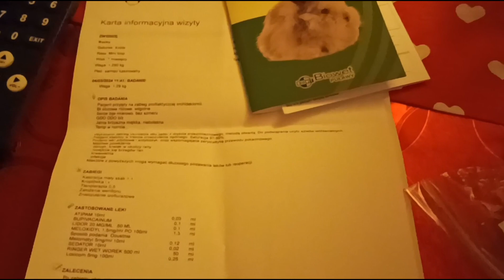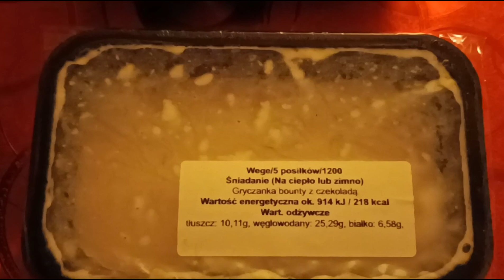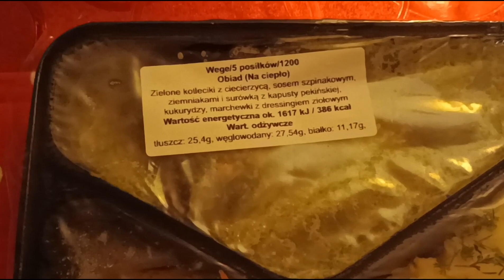Króliczek wraca z operacji, Agnieszka pokazuje co kupiła dla niego i ile to wszystko kosztowało, itd